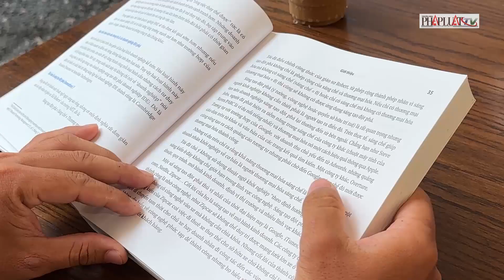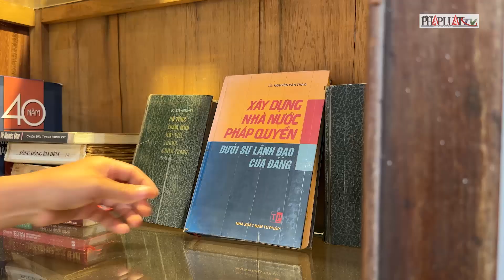‘Tôi cần một ngôi nhà để trở về sau bao mệt mỏi của cuộc sống’ - PLO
Anh Võ Minh Tùng , thí sinh cuộc thi tổ ấm tôi mơ chia sẻ: Một tổ ấm, một căn hộ ở TP.HCM thật sự quan trọng với anh, vì khi sỡ hữu, bản thân anh sẽ an tâm hơn khi làm việc và sẽ cống hiến nhiều hơn cho mảnh đất mà anh đã gắn bó suốt thời gian qua.